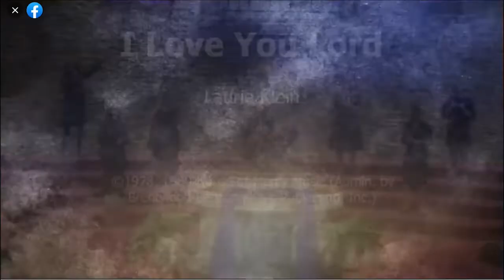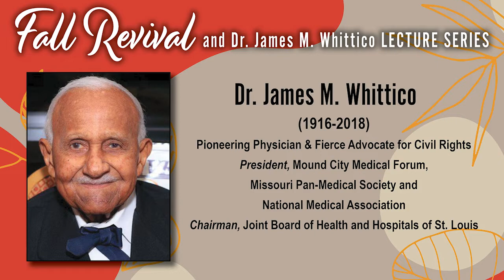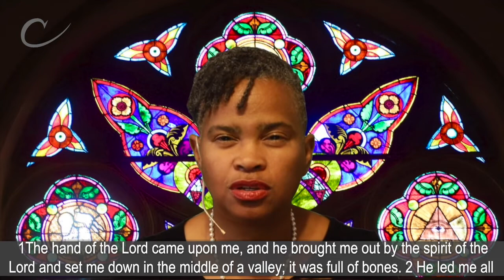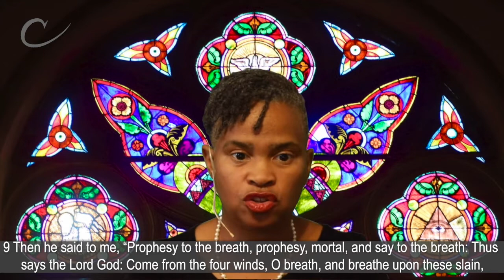OCTOBER 12, 2021 -- VIRTUAL FALL REVIVAL NIGHT 2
Join us for our annual Fall Revival with Special Guest Preacher:
Dr. Leslie D. Callahan
Philadelphia, PA

Central invites you to enjoy music, hear important health information and a Word from the Lord as we continue  this revival season on every Tuesday during the month of October.